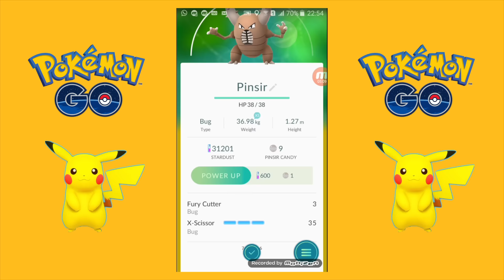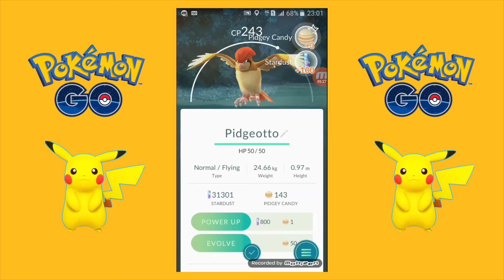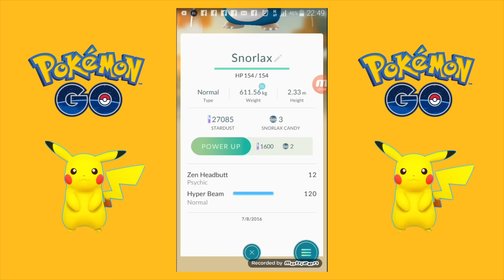POKEMON GO - UM DOS MAIS RAROS (4º DIA) - Mileninha - Milena Stepanienco - 10 anos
Minha mãe capturou um dos 10  mais dificeis e raro, o SNORLAX!!
Que loucura isso!!!
O mundo real brincando na rua com o mundo virtual!!  Muito legal
Baixe meu APP e fique por dentro de todas novidades.